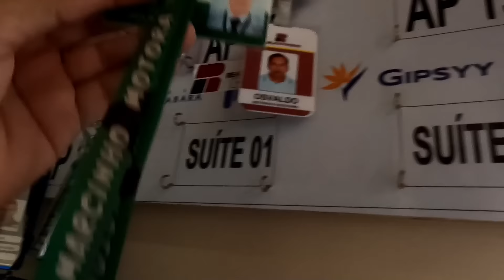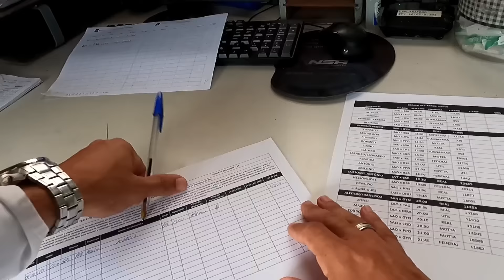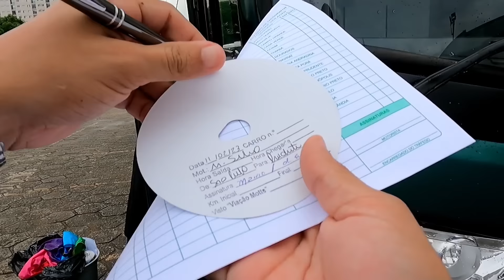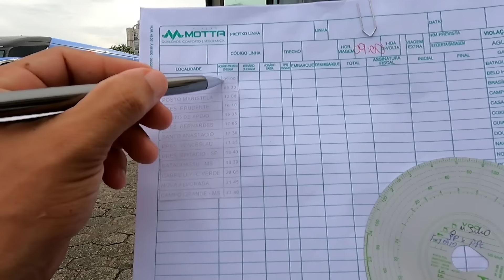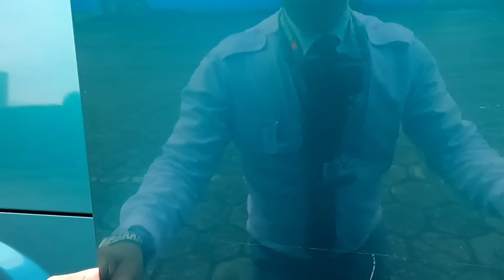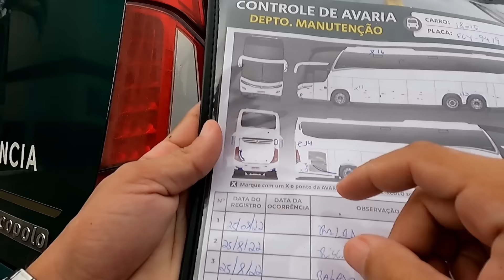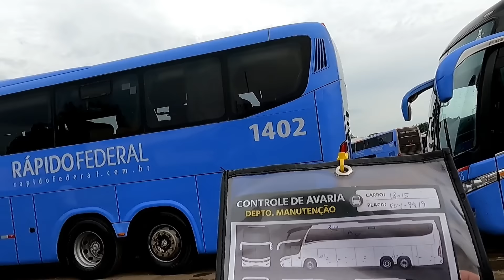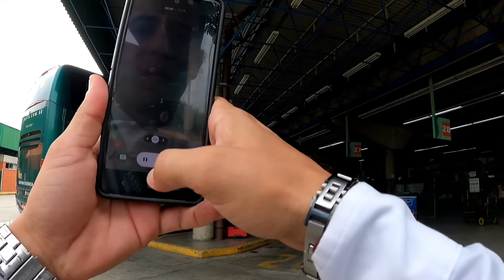ACABOU AS (FERIAS) BORA VIAJAR parte 1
saindo de São Paulo no 9:00 horas sp x campo grande passando por Osasco
Link da vaquinha ⬇️⬇️